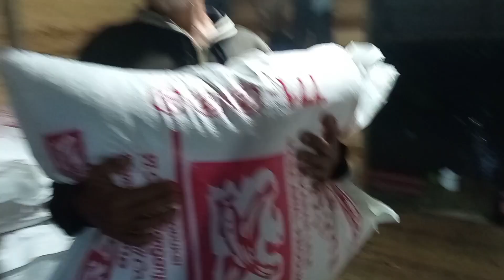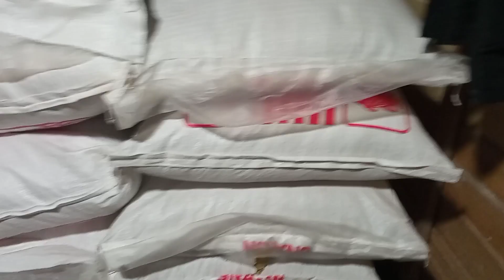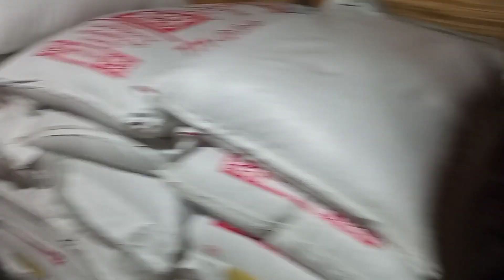Daily Vlog Kegiatan Ku Memberi Pakan Ikan Nila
Inilah aktifitas ku sebagai Orang Bangladesh di Indonesia sambil membuat vlog  dan melihat bos kita Memberi pakan ikan talapia
Ribuan ikan nila di keramba guys...
Lokasi di pinggiran sungai Mempawah